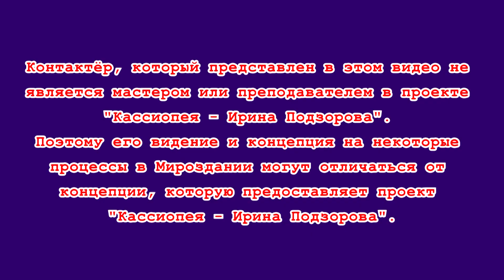Цивилизация Солнца о содружествах цивилизаций, поклонении Солнцу, Древнем Египте (часть 3)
✨✨ Беседа с куратором контактёра Ники из энергетической внеземной цивилизации с Солнца о технократическом развитии, содружествах цивилизаций, Империи Драко, поклонении Солнцу, древних славянах, Древнем Египте, о том как общаться с кураторами и наставниками и многом другом.

На вопросы отвечает представитель внеземной энергетической цивилизации обитающей на нашем Солнце по имени Артапониум, который является космическим куратором контактёра Ники с детства.

💎💎💎 Уважаемые друзья!

Мы осуществляем свою деятельность исключительно на общественных началах, без какой-либо финансовой поддержки!

Вы можете существенно помочь нашему контактёрско-уфологическому проекту "Кассиопея" перечисляя нам по мере возможности помощь в виде оплаты по сердцу!

👉 👉 Вот реквизиты для помощи:

Bitcoin: 1ERu75Nps74DW98sngmd8i7EMbzo4PJ7qh
Bitcoin Cash: qqfrr6uanmlcastx0kj3ddkpcjynqq69rccu73eqh4
Ether: 0x9a4c5CEa64C3b6462024Ab39dFf40A994Cf628c1

Тайм-коды к видео:

00:00 Начало видео
00:57 Цивилизации, приведшие планету к катастрофе
02:37 Военные действия, гибель цивилизации
03:20 Помощь галактических сил гибнущей цивилизации
04:42 Тоталитарные цивилизации в нашей Галактике
06:07 Информация про империю Драко
07650 Рептильная ДНК, предпосылки к агрессии
08:36 Империя Драко и тонкоматериальные цивилизации, сотрудничество
09:50 Предназначение деструктивных тонкоматериальных цивилизаций
10:55 Поклонение Солнцу у древних славян. РА
14:04 Сколько лет Ортопониуму, знал ли он древних славян
15:04 Экстрасенсорные способности происхождение
16:02 Христианство и его роль для славян. Древний Египет
17:56 Как повышать свои вибрации
21:51 Как призвать или услышать своих кураторов
25:35 Определить физические размеры Земли, Солнца, Сатурна
30:58 Расстояние от Земли до Солнца